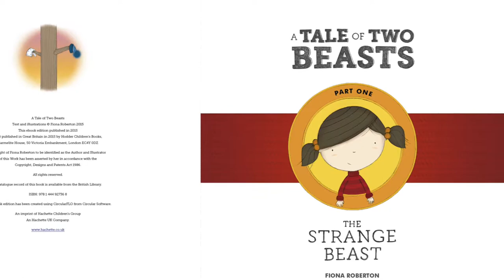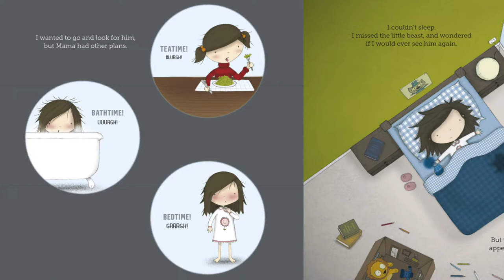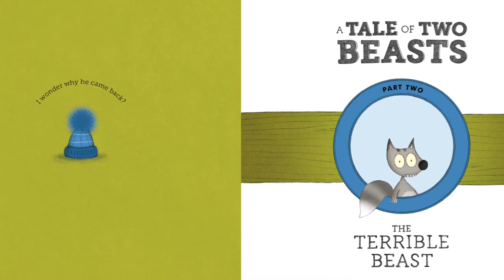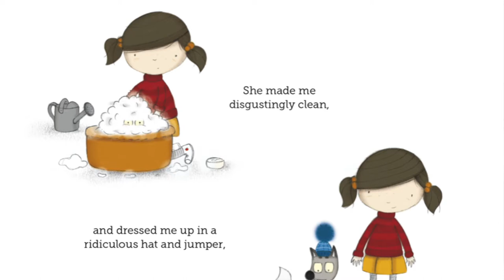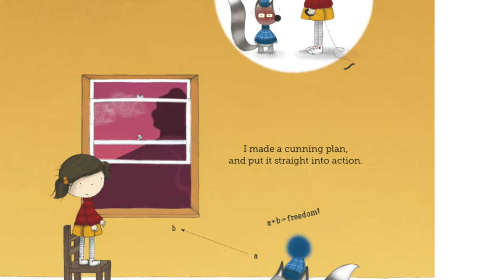A Tale of Two Beasts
A Tale of Two Beasts, by Fiona Roberton

This book was provided to all Primary 2 pupils in Scotland, by the Scottish Book Trust, in 2018 as part of the Read Write Count initiative, backed by the Scottish Government.

This book is not the property of the Glasgow Improvement Challenge or Leaders of Learning.

Read by Jennifer Lilley (Leader of Learning, Glasgow's Improvement Challenge) @weegieteacher